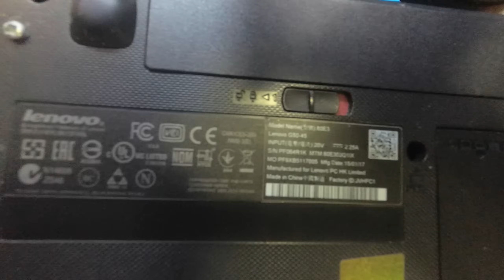Laptop is charging but won't turn on? Not a problem, let's fix it! BIOS problem of Lenovo G50-45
Lenovo G50-45 won't turn on however it is charching. But when you push the power button nothing happens - just screen gets black. This is obiously a BIOS problem, so all what we need - to reprogram bios with CH341 Programmer.